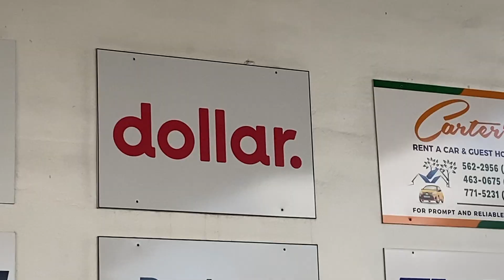ROAD TRIP autour de l'île D'ANTIGUA dans les Caraïbes. Nord-ouest de l'île.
Avec la COVID-19, nous avons visité notre pays, le Canada. Cependant, nous avions hâte de recommencer à explorer le reste du monde. Nous avons fait nos devoirs en ce qui concerne les mesures sanitaires nécessaires pour sortir du pays et pour y revenir et nous partons à la découverte d'Antigua et Barbuda dans les Caraïbes. Nous partons pour 7 jours durant lesquels nous voyagerons comme nous aimons si bien le faire, c'est à dire en ROAD TRIP autour de l'île.

La raison principale pour laquelle nous avons choisi cette destination est les mesures très strictes d'entrée et de fonctionnement dans ce pays. Nous avons choisi des activités et un mode de déplacement sécuritaire et qui ne comptent que nous deux de façon à éviter les contacts au maximum.

*** Comme stipulé dans la première vidéo de la série Antigua, les vidéos ont été prises il y a quelques semaines avant l'essor du variant OMICRON, alors qu'il était encore possible de voyager.

Plages : Dickinson, Fort James Beach

Hébergement Airbnb : Waterfront Apartment with Terrace (Hodges Bay)

Location de voiture : Dollar rentals